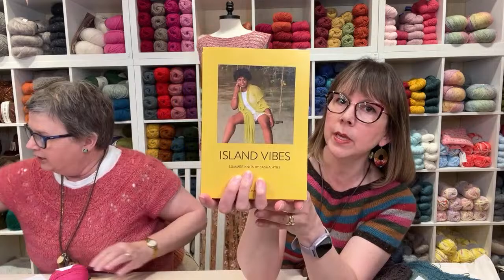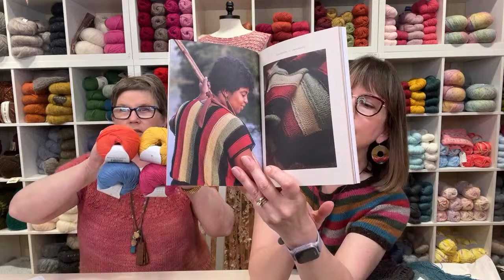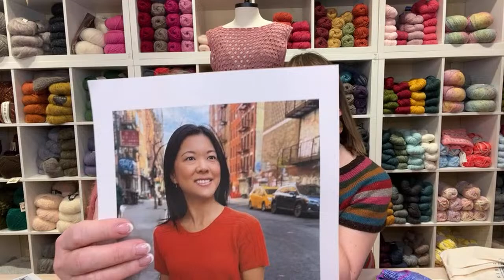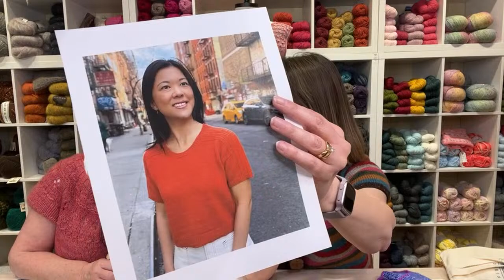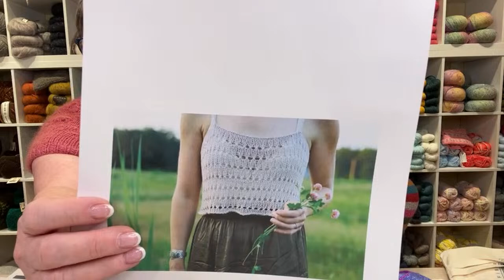Yarn Bar is live! 7 NEW Shirtee Inspo! Plus a new gadget you can’t live without!